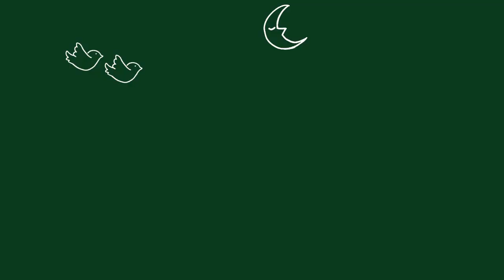Terrace Makeover Magic: Modern Home Design Inspirations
Welcome to Freshco Graphics – Your Destination for Modern Home Design! 🏡✨

Today’s spotlight: “Terrace Makeover Magic: Modern Home Design Inspirations”

Discover how to transform your terrace into a stylish and functional extension of your home with our modern design ideas. Whether you’re working with a compact balcony or a sprawling patio, our video will inspire you with unique and detailed concepts to maximize your outdoor space.

Inside This Video:

    Innovative terrace design ideas for every space
    Tips for selecting furniture, plants, and accessories
    Techniques for creating a seamless indoor-outdoor transition
    Inspiration from beautifully designed terraces around the world

    Get the latest in contemporary home design and outdoor living
    Learn practical tips to enhance your living space
    Join a community of design enthusiasts who share your passion

We hope you’re inspired to create your own terrace oasis!